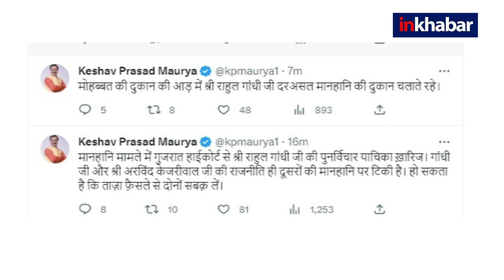Modi Surname Case में Rahul Gandhi की याचिका खारिज, 2 साल की सजा रहेगी बरकरार, Supreme Court जाएंगे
Modi Surname Defamation Case में राहुल गांधी की याचिका खारिज, 2 साल की सजा रहेगी बरकरार, वीडियो में जानें कोर्ट ने क्या आदेश दिया.